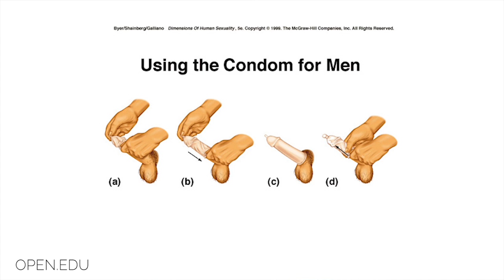Do You Think You Are A Sexpert? Think Again!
Do you consider yourself quite the pioneer and expert when it comes to bedroom adventures? Think again! The list of misconceptions is endless when it comes to sex. The wonder world of sex has many more secrets for you to discover and Intoconnection is here to help. Hopefully we can help prevent some really stupid mistakes (besides: it was a really good excuse to invite the beautiful Denise van Dijk in our studio again).

Denise is the spokesperson for the Female Health Company, which promotes the revolutionary Female Condom worldwide (check out our interview with Denise about the female condom here). On her travels she encounters the strangest, most stubborn and persistent beliefs in the bedroom, therefore she is the ultimate guest to give us a sex lecture.

For example: the classic withdrawal method. We would like to state for the last time: This. Does. Not. Work. A man produces pre-cum when aroused, which also is fertile and can impregnate a woman. And we are not even talking about the potential STI’s that you may be passing on. So, for the last time. This does not work.

Also important to consider: the lubricant you use. Do not, we repeat, do not just use anything oily (for example vaseline). When in need of a lubricant, go to the local sex or drug store and buy some decent lube. Don’t really know what to get? Listen to this lady, she knows it all

Like we said, the list is endless! To hear more informative misconceptions, watch the video, or keep an eye on IntoConnection… Because PART II is coming soon.